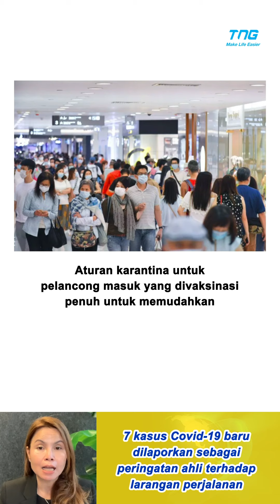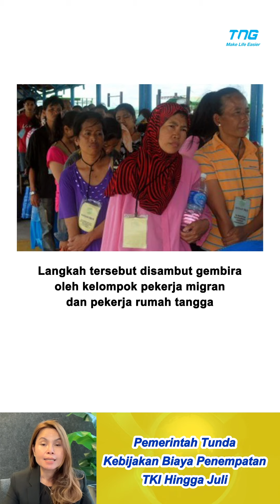Pemerintah Tunda Kebijakan Biaya Penempatan TKI hingga Juli-TNG News April 17 2021(Bahasa Indonesia)